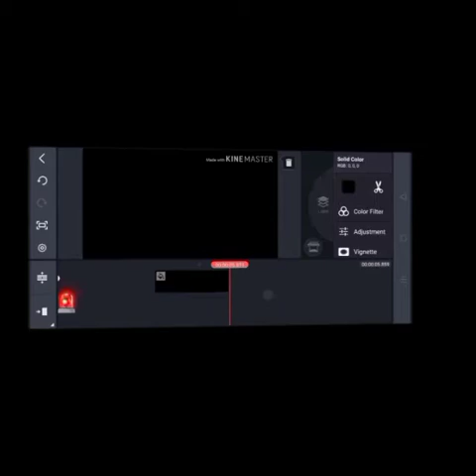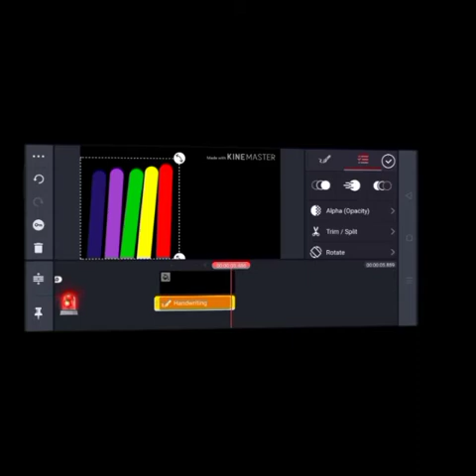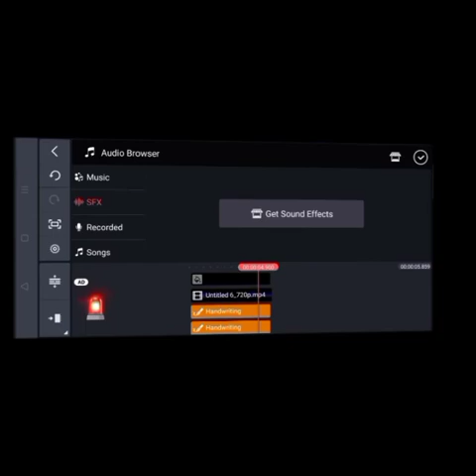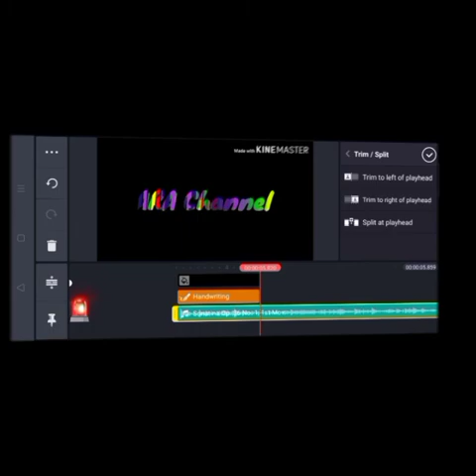Dancing color using kine master || tutorials